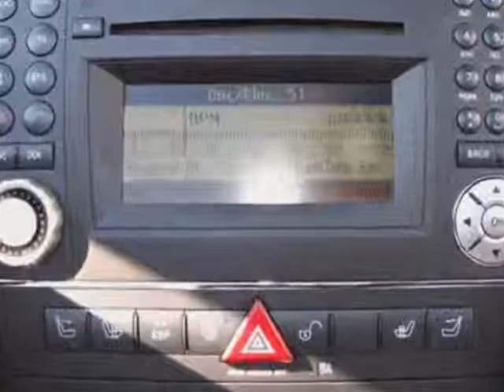2009 Mercedes-Benz SLK-Class SLK350 Convertible - Germantown, MD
EuroMotorcars Germantown, Germantown, MD - Mercedes-Benz SLK-Class SLK350